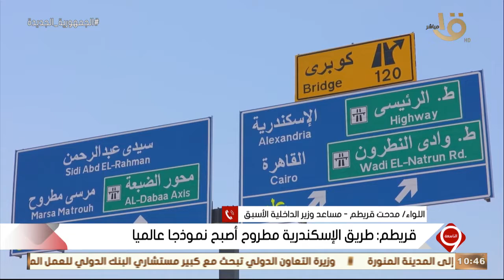التاسعة | اللواء مدحت قريطم يكشف تفاصيل تطوير ورفع كفاءة طريق الإسكندرية مطروح